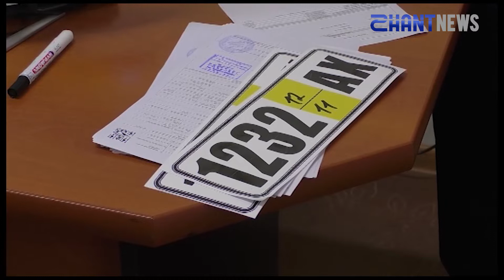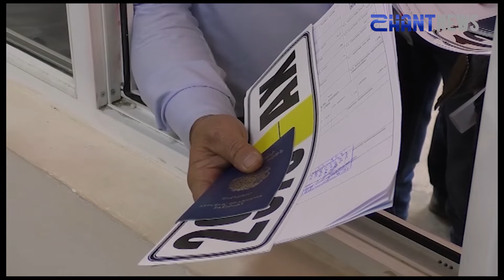Հորիզոն՝ 28 10 2019